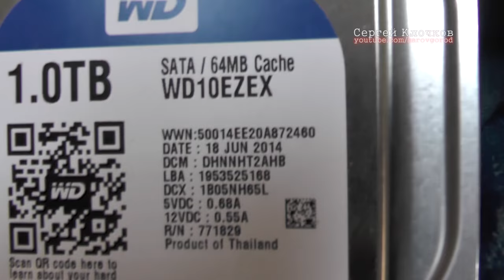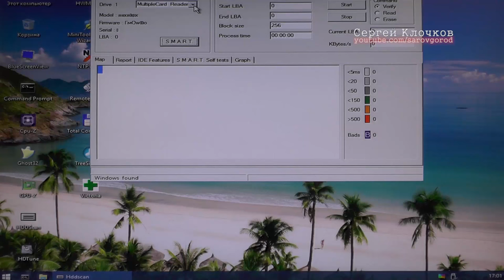Загорелся компьютер мастер по объявлению сказал менять жесткий диск